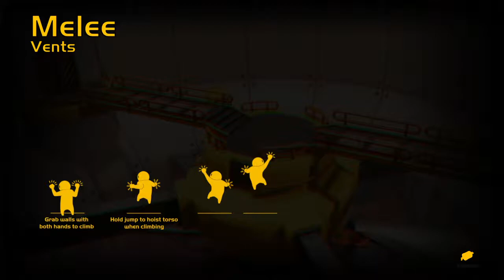Gang Beasts - Chicken Fight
Grabbed by the comb